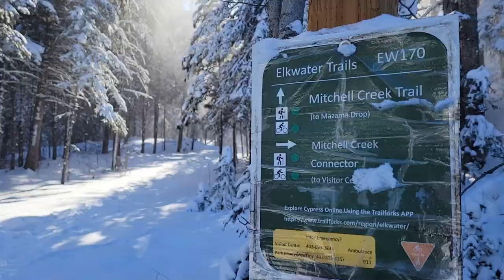Medicine Hat / Elkwater - February 2022